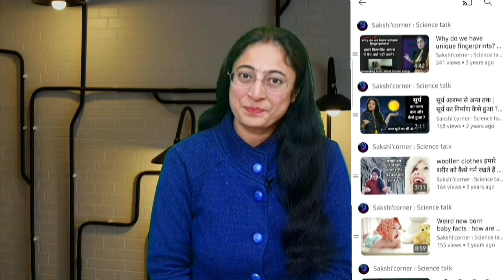Law of Attraction | How it works | Live your dreams | Manifest anything in 2024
sakshi's corner science talk
Law of Attraction  Manifest anything in 2024
how to manifest anything
how to manifest what you want
Manifestation
How to Attract what you want
how to attract anything
techniques of law of attraction
how to get whatever you want
 manifestation techniques
power of manifestation